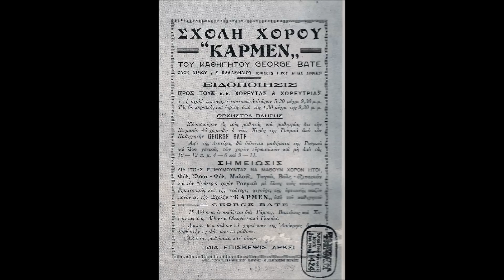Σου 'χει λάχει - Ξηντάρης Γιώργος (Μπατη)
Γιώργος Ξηντάρης ( G. Xindaris ) - Συνθ. Γιώργος Μπάτης

Ο Ξηνταρης γεννήθηκε το 1952 στη Σκόπελο και ζει στην Αθήνα από το 1965. Επαγγελματίας στο μπουζούκι και τραγουδιστής από το 1972, υπηρετεί με συνέπεια το λαϊκό και το ρεμπέτικο τραγούδι, από το ξεκίνημα του στη «Ρεμπέτικη Ιστορία» μέχρι σήμερα. Στη διαδρομή του έχει ταξιδέψει στη παίζοντας και τραγουδώντας σχεδόν σε όλη την Ελλάδα, σε όλα τα καλά στέκια του λαϊκού και του ρεμπέτικου τραγουδιού.

Αχ, σου 'χει λάχει, σου 'χει λάχει,
ε, ρε να το φας απ' το σελάχι;
Ωχ, να το φας απ' το σελάχι,
αχ, τίποτις για να μη λάχει.

Ε, ρε να σε πιάσει αχ το στομάχι
ε, ρε σου 'χει λάχει, σού 'χει λάχει
αχ να σε πιάσει το στομάχι;

Ωχ να σε κυνηγούν οι βλάχοι
αχ και να χάσεις και τ' αυλάκι
ε, ρε σου 'χει λάχει, σου 'χει λάχει
αχ, να σε κυνηγούν οι βλάχοι;

Κάτω στην Αγιά Μαρίνα,
κάτου στην Αγιά Μαρίνα
αχ, τά 'χω ψήσει με μια φίνα.

Αχ, Παναγιά μου, ωχ δώσ' του - δώσ' του
αχ, Παναγιά μου δώσ' του - δώσ' του
αχ μαχαιριές και 'γω γιατρός του.

Ωχ μου παρήγγειλε τ' αηδόνι
αχ, μου παρήγγειλε τ' αηδόνι
άντε με το πετροχελιδόνι .